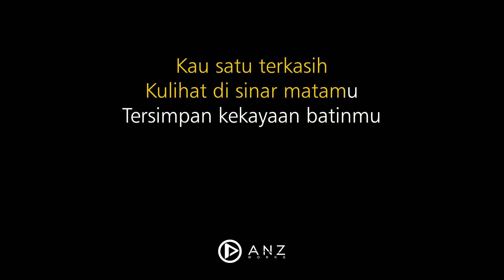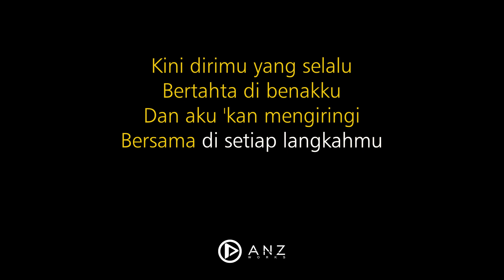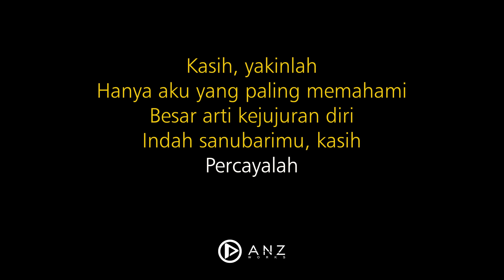Bahasa Kalbu - Titi Dj ( Akustik Karaoke )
Original Song by Titi Dj
Ho-oh, ho-oh
Ho-oh, hmm

Kau satu terkasih
Kulihat di sinar matamu
Tersimpan kekayaan batinmu

Ho, di dalam senyummu
Kudengar bahasa kalbumu
Mengalun bening menggetarkan

Kini dirimu yang selalu
Bertahta di benakku
Dan aku 'kan mengiringi
Bersama di setiap langkahmu

Percayalah
Hanya diriku paling mengerti
Kegelisahan jiwamu, kasih
Dan arti kata kecewamu

Kasih, yakinlah
Hanya aku yang paling memahami
Besar arti kejujuran diri
Indah sanubarimu, kasih
Percayalah

Hu-uh, uh-uh-uh
Ho-oh-oh, ho-oh
Ho-oh

Mm, di dalam senyummu
Kudengar bahasa kalbumu
Mengalun bening menggetarkan

Bertahta di benakku
Di setiap langkahmu, ho-oh

Kasih, yakinlah
Indah sanubarimu, kasih
Percayalah

Mm-mm
Ho-oh
Percayalah, hm-mm

Audio & Video production by Anz works, Seven Record, Postmo Production, Ruang Tengah

Bahasa KAlbu - Titi Dj ( Acoustic Karaoke / Instrumental / Cover)